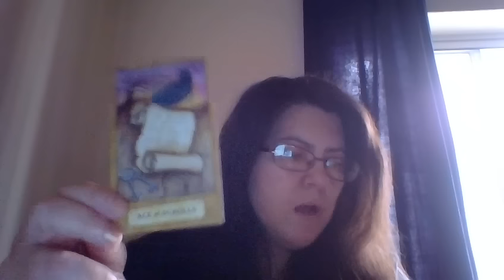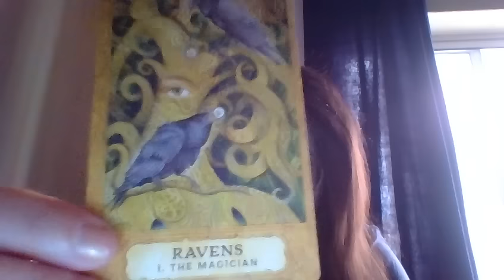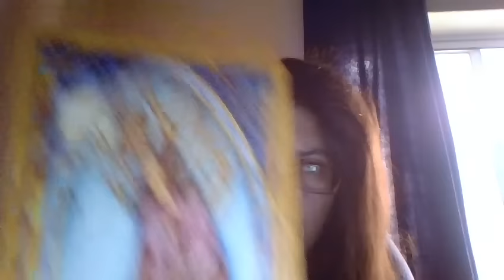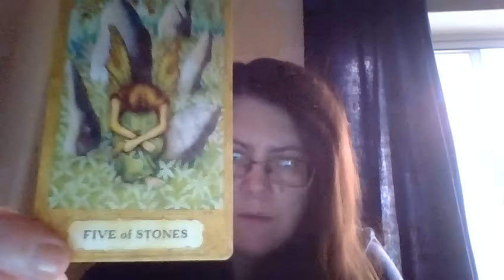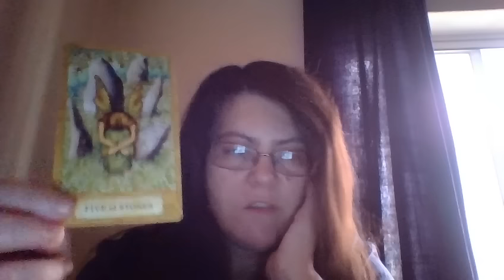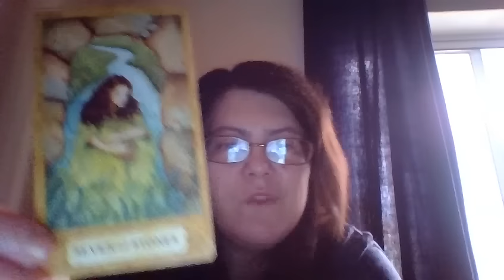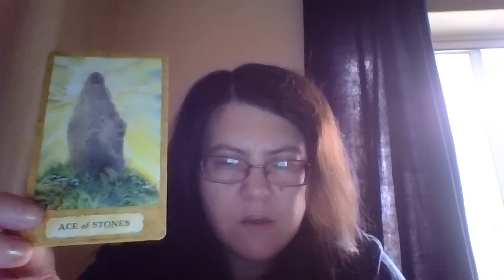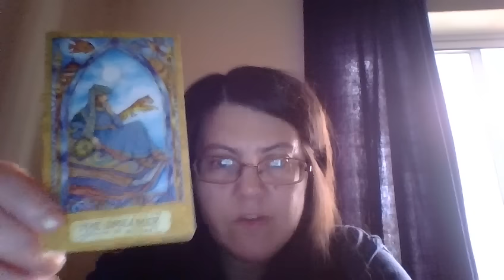LEITURA DE TAROT MENSAL: GÉMEOS OUTUBRO 2016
(PODE GANHAR UMA LEITURA DE TAROT MENSAL GRATUITA. TODOS OS MESES HÁ UM VENCEDOR!)